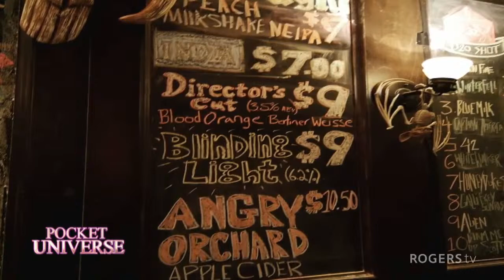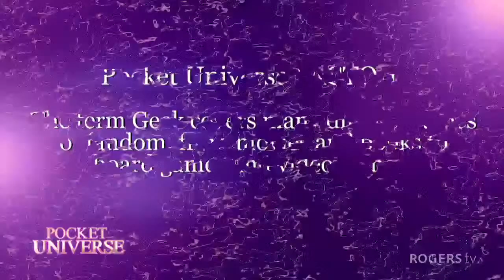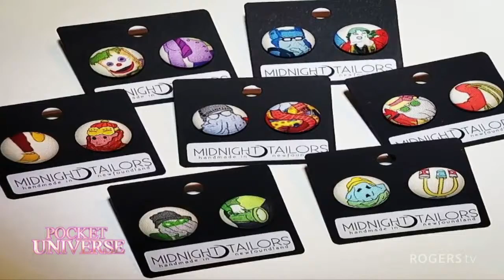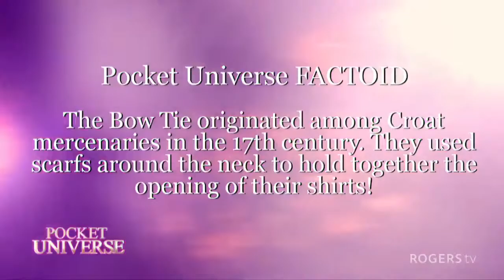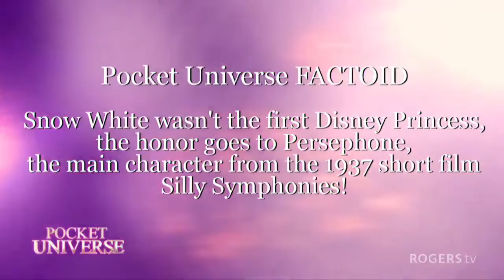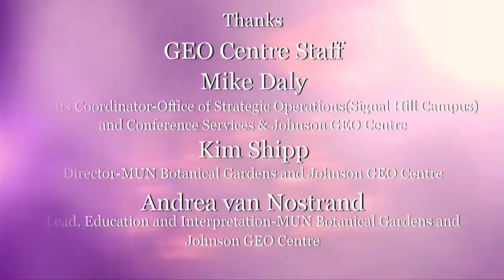Pocket Universe (Jerry Burt, Geoff Smith, Dave Mullett, Jennifer King)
Host Darren Hann chats with Jerry Burt & Geoff Smith from Geeks Public House; Dave Mullett from Midnight Tailors and Jennifer King from Dream Parties NL.